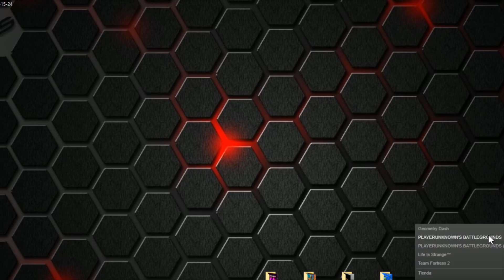10 CURIOSIDADES de GEOMETRY DASH que NO SABÍAS !!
Video creado y subido por MIKHA©